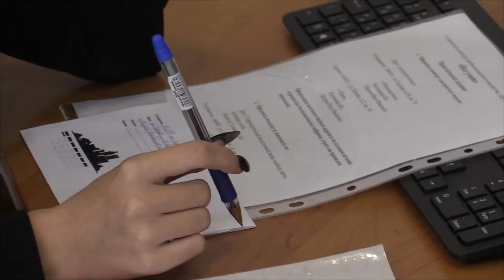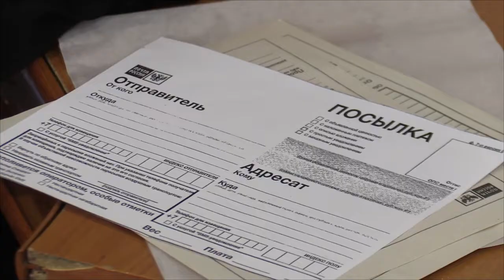Конкурс "Всё умею в НТТ"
Конкурс "Всё умею в НТТ". Новошахтинск 2022